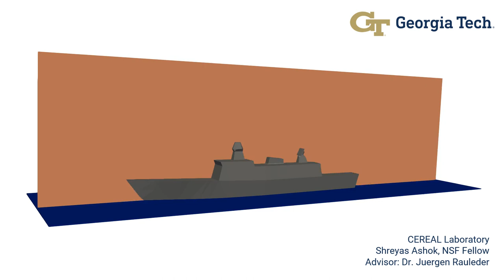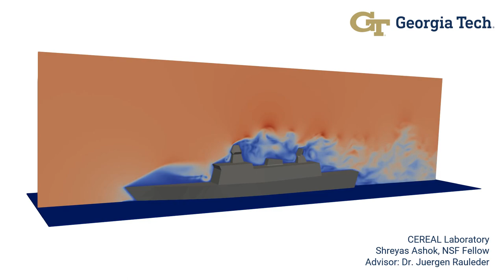Ship Motion Simulation with an LES Lattice Boltzmann Method Using OpenLB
Simulation done by Ashok & Rauleder (Georgia Institute of Technology)